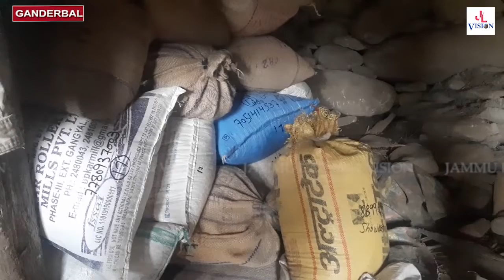90-years-old Mir Wali continues to run water mill (Gharat) for last 70 years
90-years-old Mir Wali continues to run watermill (Gharat) for last 70 years